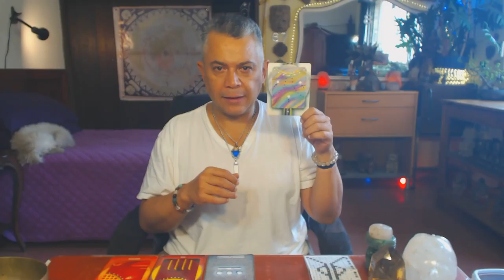Dragon Galactico. Miercoles 28 Febrero 2018. Confiar. Kin 21 - FactorMaya.com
Integramos para vivir el momento presente, confiando en nuestro camino. El Dragon nos nutre y recuerda que evitemos preocuparnos inecesariamente, confiar con un corazón abierto. Nada nos va a faltar y todo es como debe ser. Agradecer las bendiciones que poseemos. Dime que tanto desea y te dire que tan vaci@ estas, dime que tanto agradeces y te dire que tan plen@ eres. Somos el momento. Vivir el aquí y ahora.